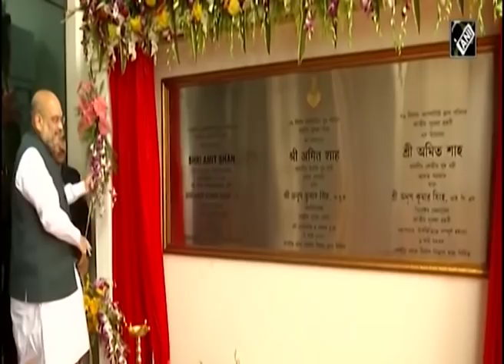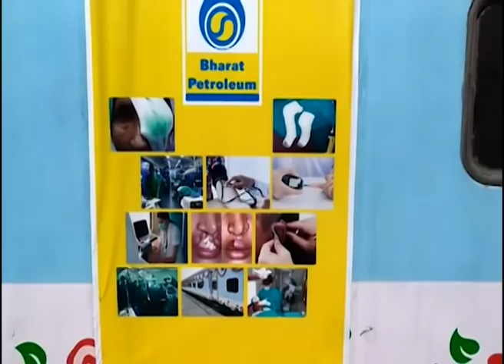Arunachal Samachar 01 03 2020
Union Home Minister Amit Shah says a befitting reply will be given to those who disturb internal peace of the country
Arunachal Assembly Session will begins tomorrow
Weeklong Arunachal Exhibition begins today itanagar